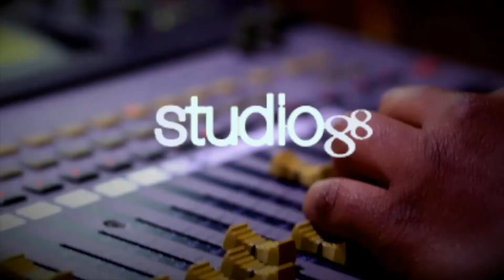Como te haz manejado con tu celular en la Pandemia - El Gusto de las 12